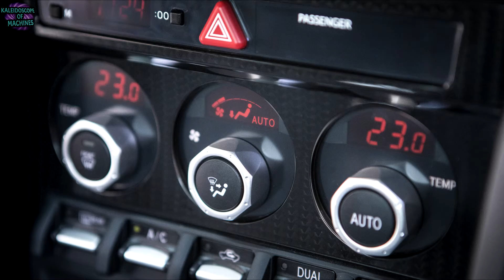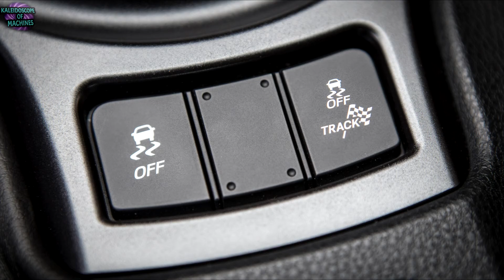Toyota 86 860 Special Edition (2017)